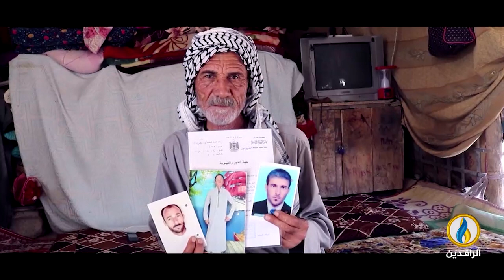حديث_العرب | اغتيال صالح العاروري وتداعياته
ضيوف الحلقة:
- ياسين التميمي - كاتب ومحلل سياسي.
- أحمد فراسيني - منسق المجلس الأوروبي الفلسطيني للعلاقات السياسية.
- حسان القطب - مدير المركز اللبناني للأبحاث والدراسات.

تقديم:
جهاد عدلة